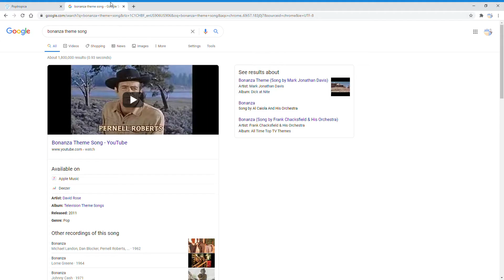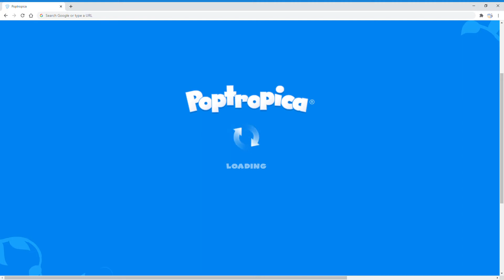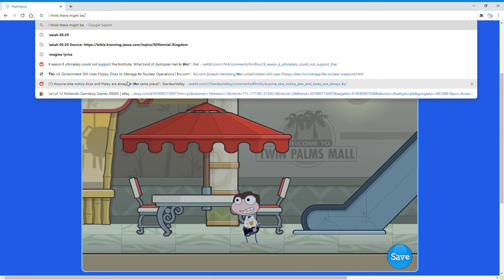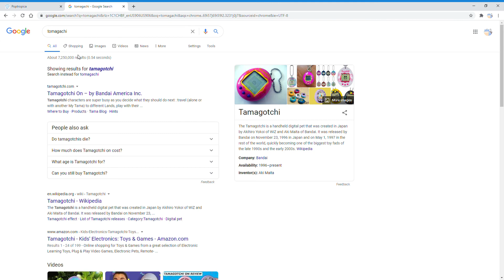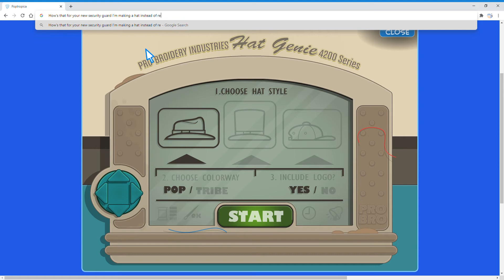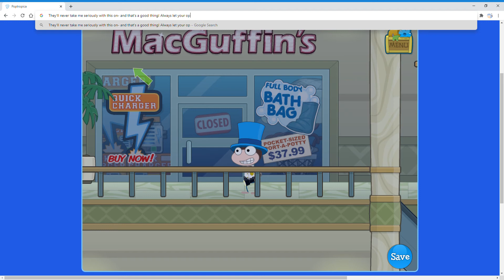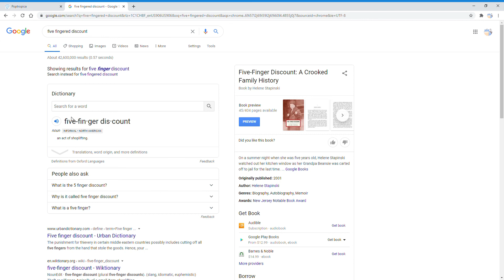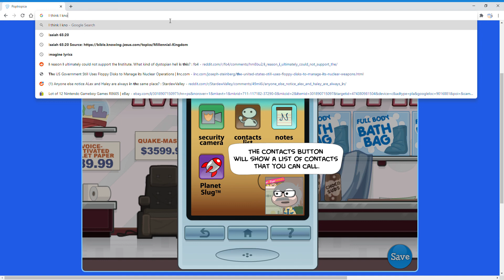Poptropica Episode 261 Night at the Mall